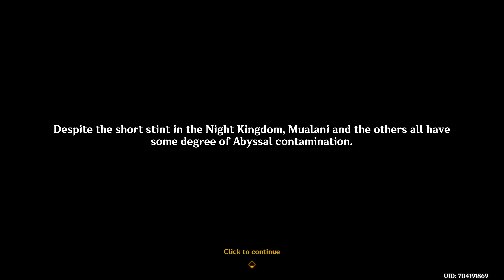Genshin Impact Walkthrough Part 1878 - Past and Future (No Commentary)